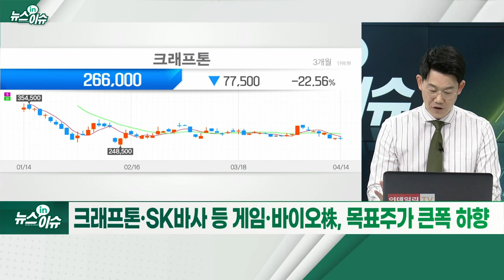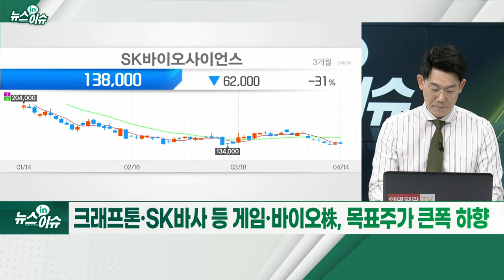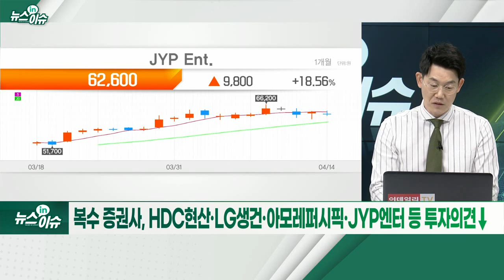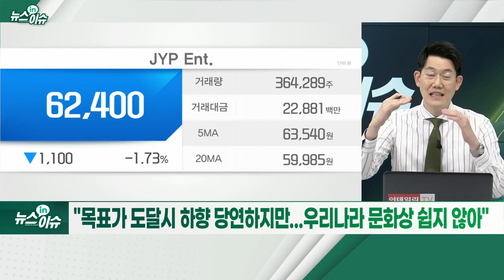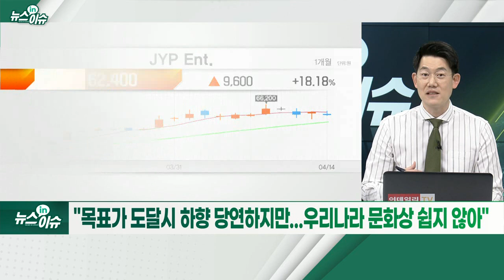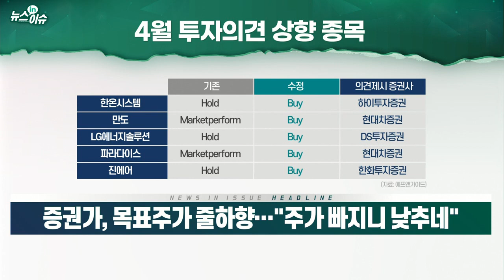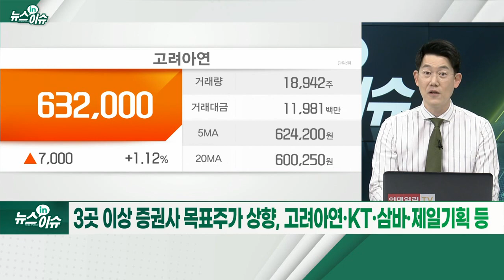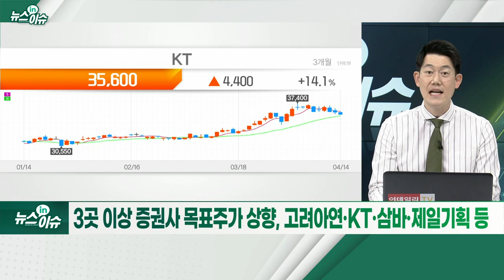증권가, 목표주가 줄하향... "주가 빠지니 낮추네"_뉴스IN이슈 (20220414)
# 올 들어 투자의견 하향 40종목, 목표주가 하향 176종목
- 크래프톤·SK바사 등 게임·바이오株, 목표주가 큰 폭 하향
- 복수 증권사, HDC현산·LG생건·아모레퍼시픽·JYP엔터 등 투자의견↓
- 4월 투자의견 하향 사례는 SK하이닉스·LG디스플레이
- "목표가 도달 시 하향 당연하지만... 우리나라 문화상 쉽지 않아"
- 3곳 이상 증권사 목표주가 상향, 고려아연·KT·삼바·제일기획 등